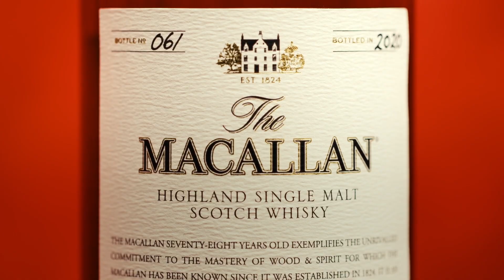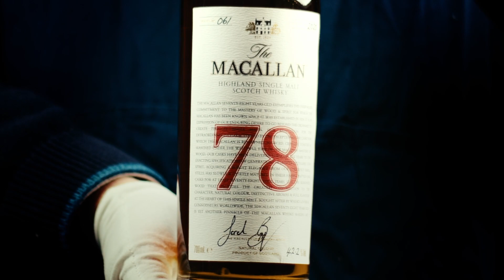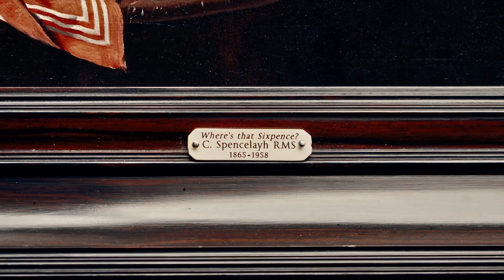Asian Art, Fine Art & Antiques | Dawsons Auctioneers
To include a large single-owner collection of Oriental porcelain, carvings, furniture and jade, together with a fine selection of paintings, decorative arts and interiors.